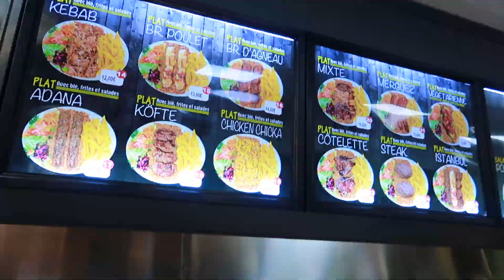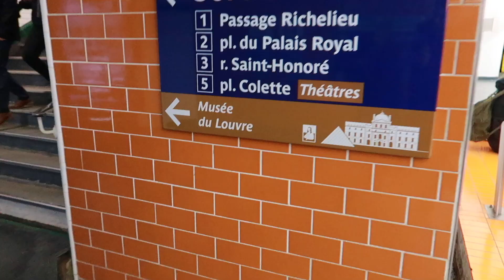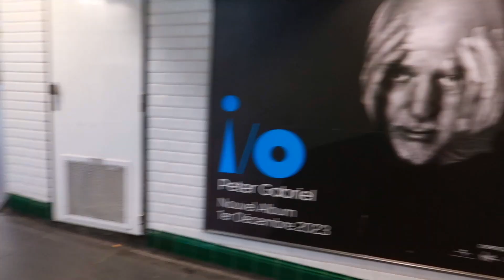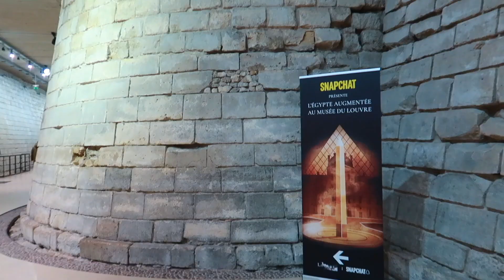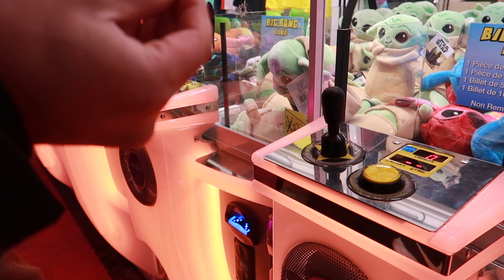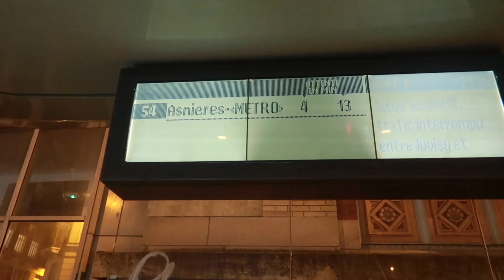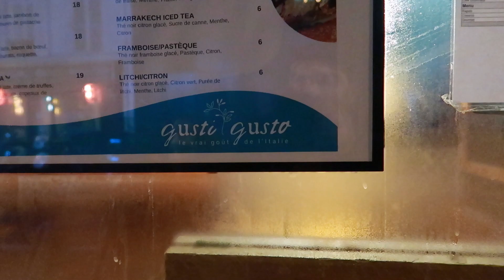24 HOURS of Eating In PARIS (France)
Eating in France for 24 hours!!